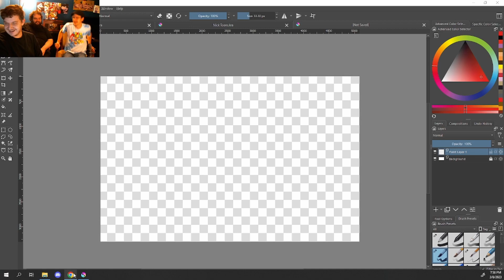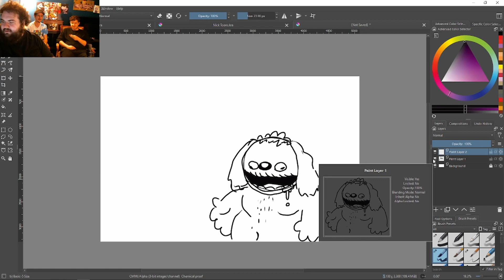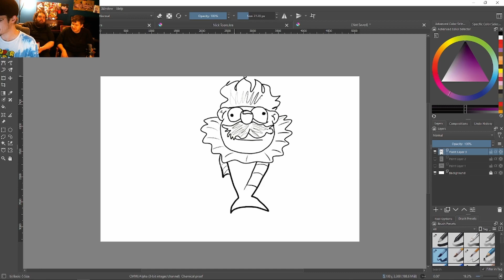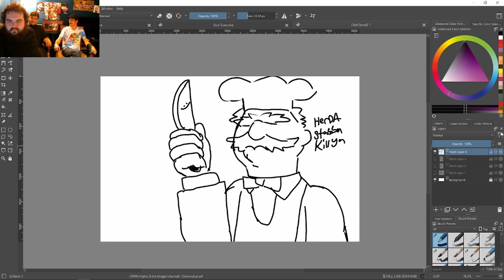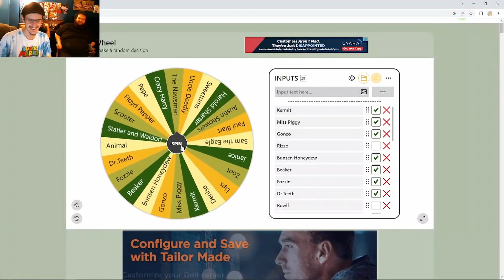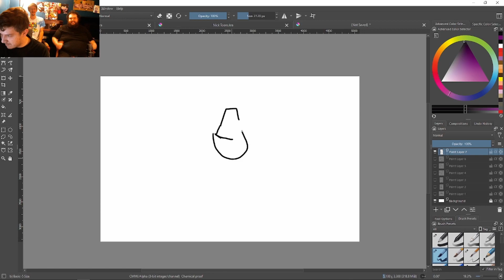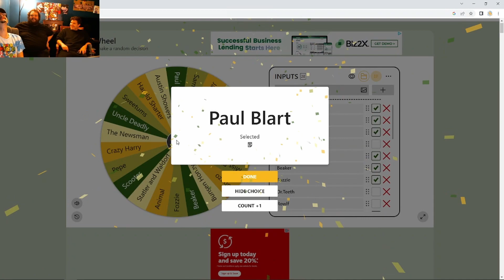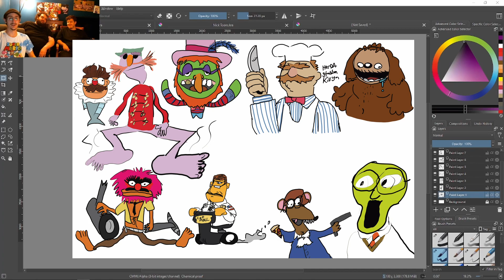Scribbly Jibblies 3- Muppets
Welcome to a new, art centric, series here on SitB! Leedle-Lue, The Colonel, and CopGeneral take turns drawing random characters from a chosen franchise for each different episode!

Today's episode is Muppets themed! Turning the wacky world of the Muppets into goofy illustrations! What could go wrong